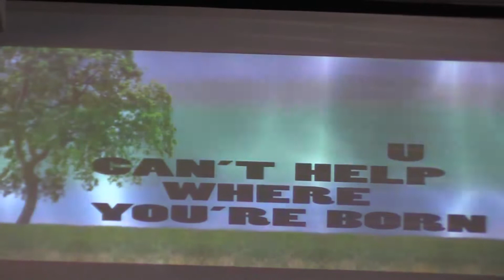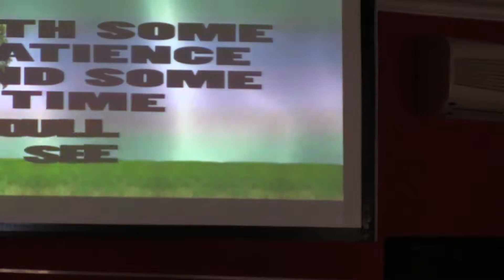Grow woman's seminar 2017 with Wanda Bam en Melissa Swart